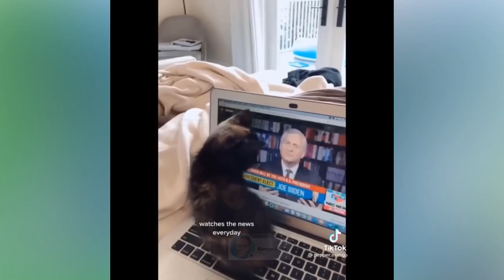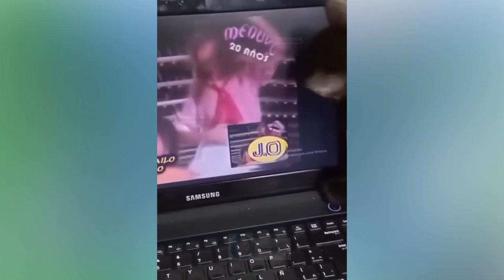new funny cats - funniest cats 😹 - silliest creature on earth 😂 - funny cats videos 2023